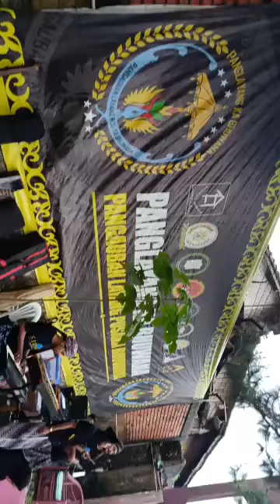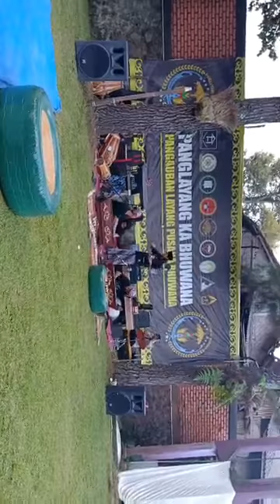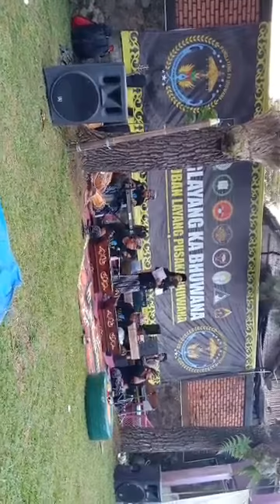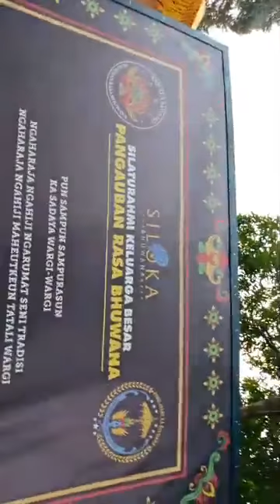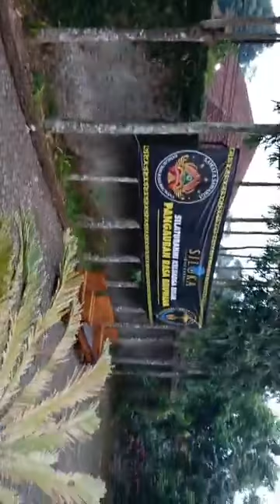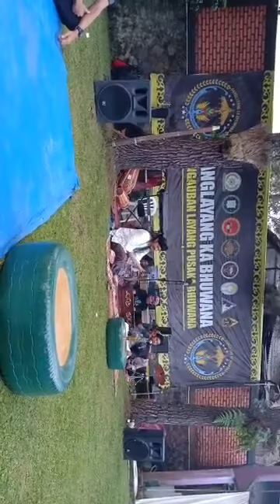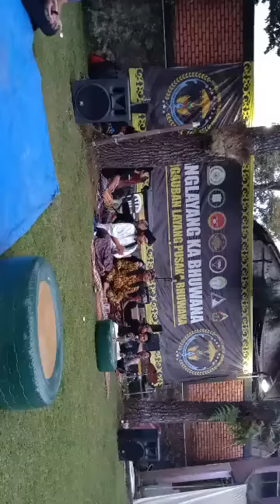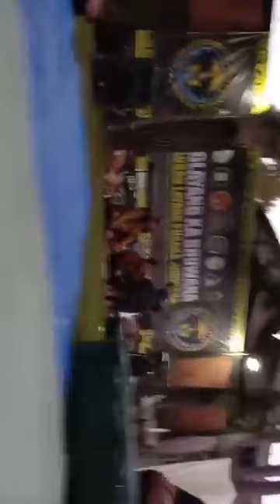Bebegig sandakalla hadiri acara PANGAUBAN LAYANG PUSAKA BHUWANA #13